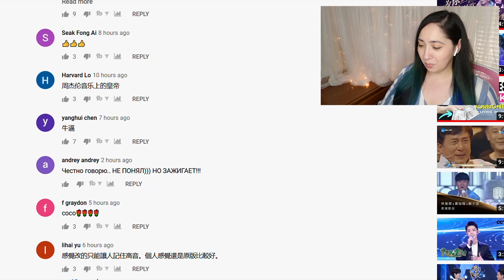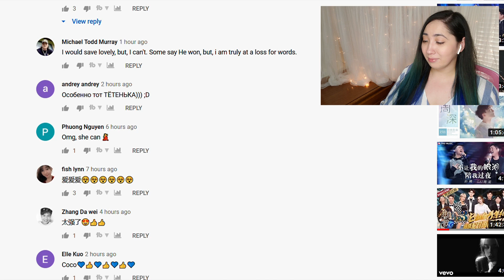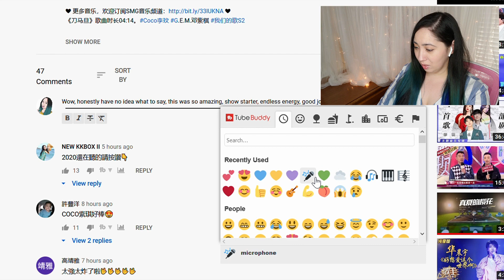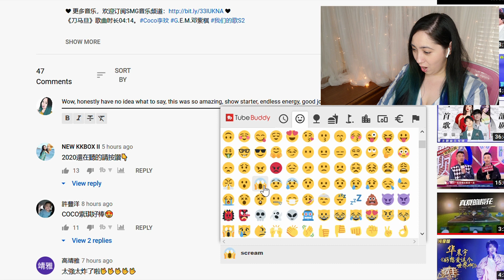邓紫棋 G.E.M. 李玟 Coco Lee 《刀马旦》《我们的歌2》Our Song S2 EP4 | Eonni Hearts Hunan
《刀马旦》李玟、邓紫棋 — 演唱会级别的舞台！互飙高音嗨爆全场！！【SMG上海东方卫视音乐频道】Reaction

MacLeod's description:

Genre: Jazz
Time: 3:09
82 BPM (Andante - Medium Speed)